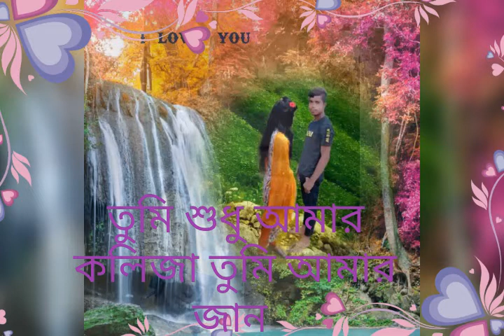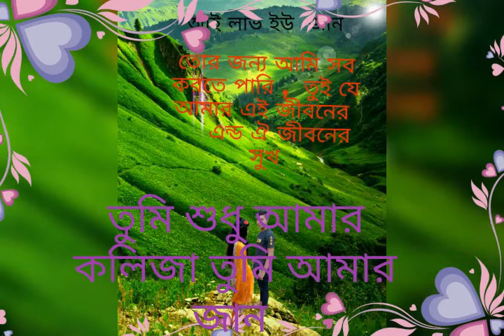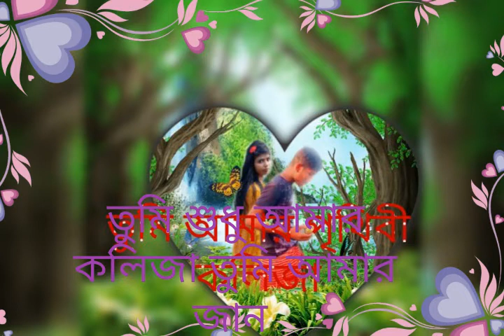July 31, 2022(2)